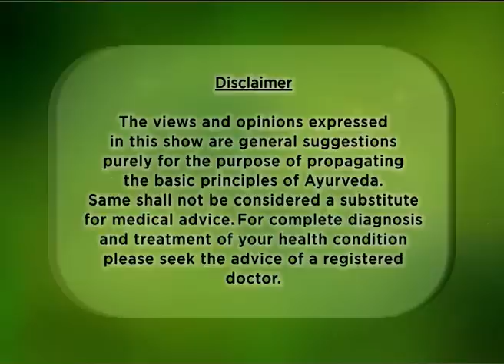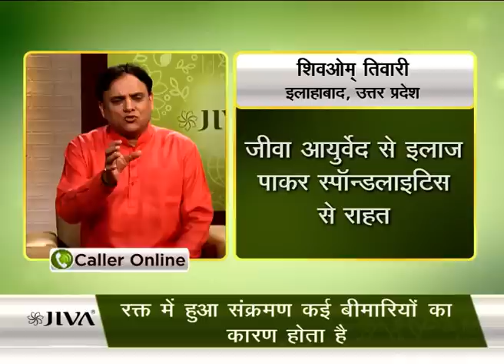Blood Infection Treatment at Home | Jiva Health Show Ep. #274 (Part 01) | Dr. Pratap Chauhan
How does Ayurveda say about blood infections? Discover the effective blood infection treatment at home in this video with Dr. Partap Chauhan. If you are suffering from a blood disorder, get in touch with a Jiva doctor at 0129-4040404.